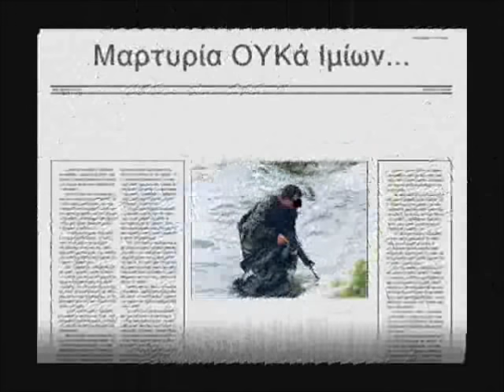ΙΜΙΑ 1996 ΤΙ ΣΥΝΕΒΗ... ΜΑΡΤΥΡΙΑ ΟΥΚά ΟΜΑΔΑΣ ΙΜΙΩΝ!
ΙΜΙΑ  1996
ΤΙ ΣΥΝΕΒΗ...
ΜΑΡΤΥΡΙΑ ΟΥΚά ΟΜΑΔΑΣ ΙΜΙΩΝ!

'Όλοι δικαιούνται και πρέπει να μάθουν την αλήθεια...
(Εκπομπή Κώστα Χαρδαβέλα "Αθέατος Κόσμος")